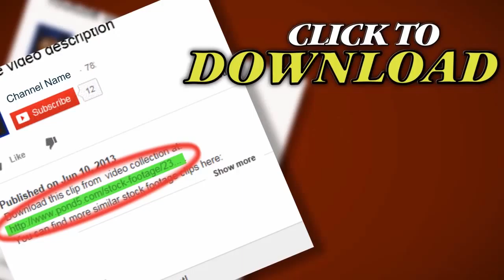Science and Research. Stock Footage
Thank you for visiting our page Science and Research. Stock Footage"